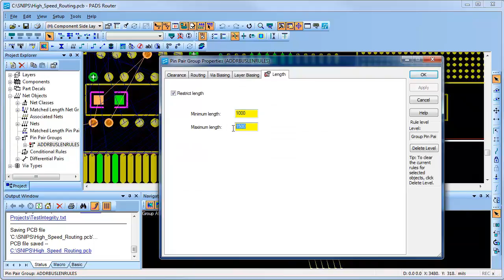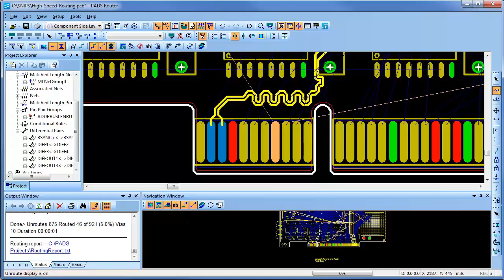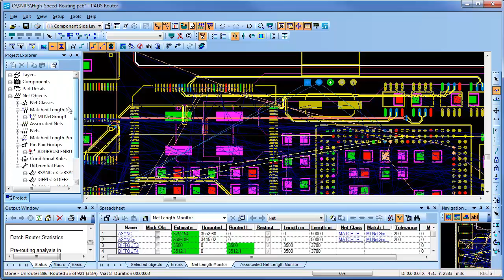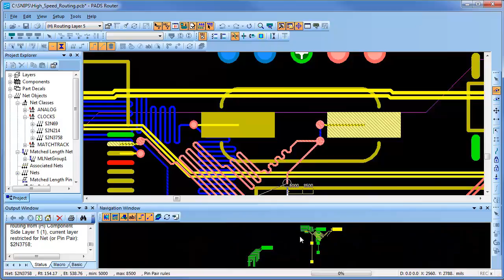PADS High Speed Routing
In this video, see how to quickly and accurately route differential pairs, matched lengths, and nets with minimum or maximum lengths.

PADS®, Mentor Graphics' world-leading desktop PCB design tool, enables you to develop PCBs within a highly productive, scalable, and easy-to-use environment.